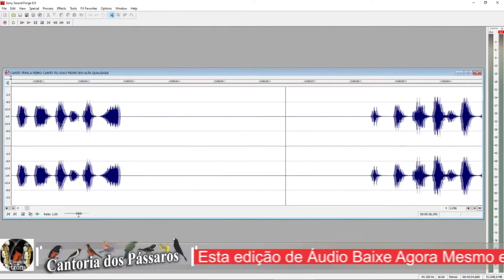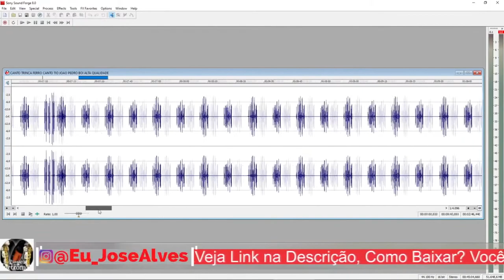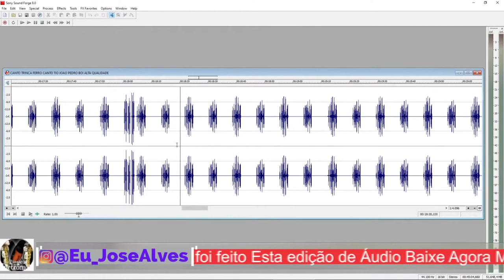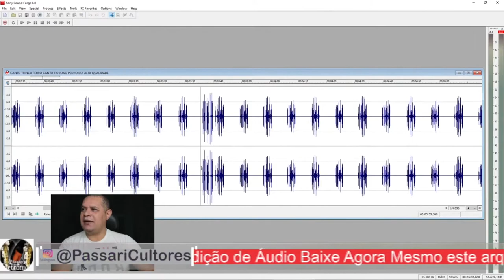Trinca Ferro Tio João Pedro boi ALTA QUALIDADE de Canto